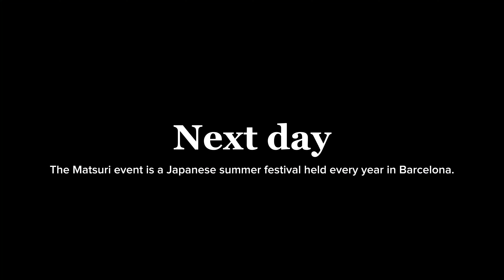Living Abroad VLOG | water pipe issues again?! Matsuri in Barcelona 2024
We've been experiencing water issues on our boat again, which has been quite a challenge. Despite these setbacks, we recently took some time off to enjoy the Matsuri Japanese summer event in Barcelona 2024. The festival was vibrant and filled with traditional Japanese performances, delicious food, and captivating cultural displays, providing a much-needed break from our boat troubles.

• ABOUT ME •
Hi ^^ , my name is Aieva, Malaysian and I'm based in Barcelona!
I'm a freelance digital artist.
On my channel, you'll find videos showcasing life on a boat, information about tourism in Barcelona, especially tailored for Malaysians traveling to the city, as well as vlogs and more. I hope you enjoy watching!